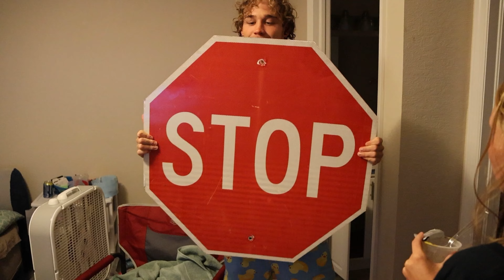I MOVED TO FLORIDA!